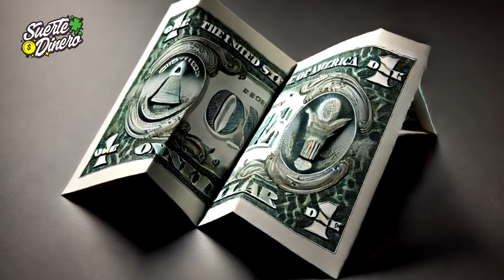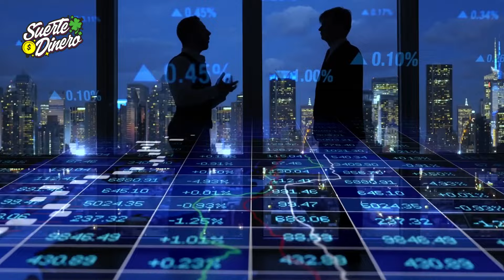El Amuleto personal de Abundancia, que Cambiará tu Vida Financiera.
En el mundo de los amuletos y talismanes, pocos objetos tienen la reputación y el poder de atraer la abundancia como los amuletos de abundancia personal. Estos pequeños pero poderosos objetos están diseñados para atraer la riqueza, la prosperidad y el éxito financiero a tu vida. Aquí te presentamos algunos de los amuletos personales más efectivos para mejorar tu situación financiera y cambiar tu vida para siempre.